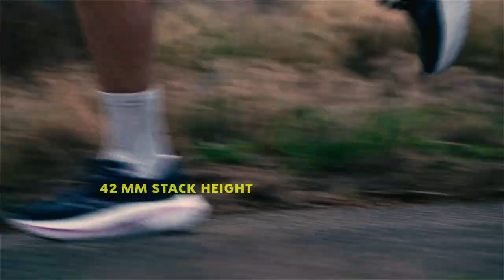Saucony Kinvara Pro branding film | Shot on Sony A7III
I was out filming a branding video / trailer for the new running shoe from @saucony Kinvara Pro in Kongens Lyngby, Denmark. I filmed the whole thing on my Sony A7III on a DJI Ronin S Gimbal and Sony 35mm f/1.4 + Sony 70-200mm f/2.8 lenses.
All post production is done in Davinci Resolve Studio and music by Epidemic Sound, where I have composed different tracks and used many different environmental sounds in the complete sound design.